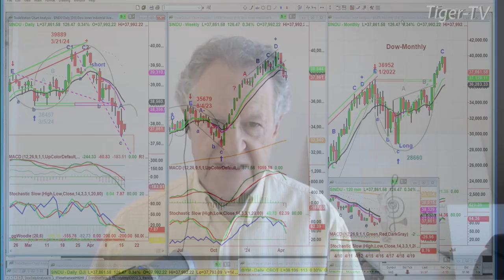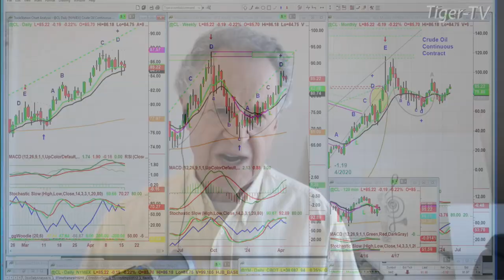April 16th 10AM ET Market Update on TFNN - 2024